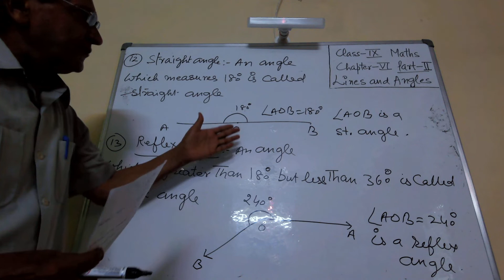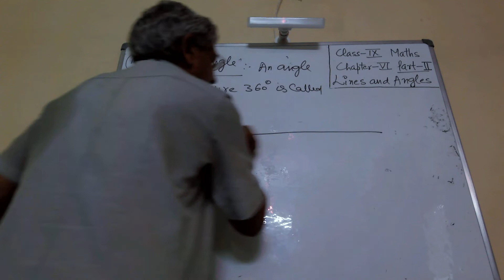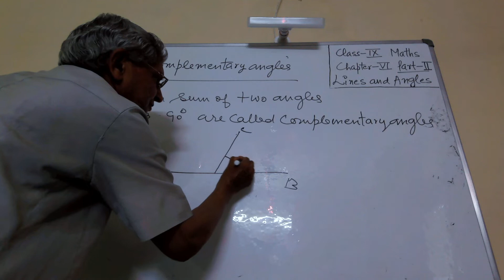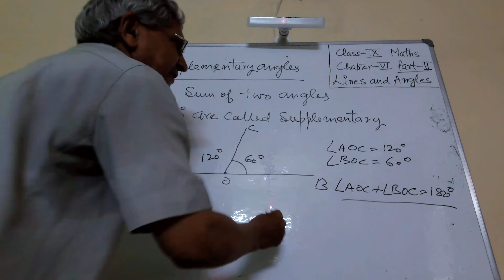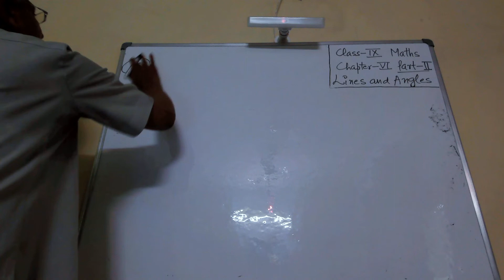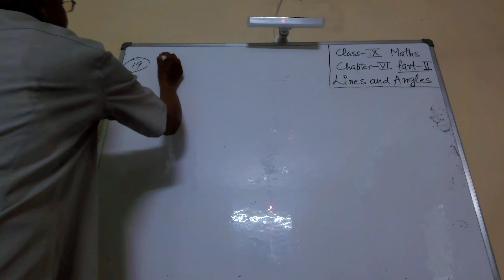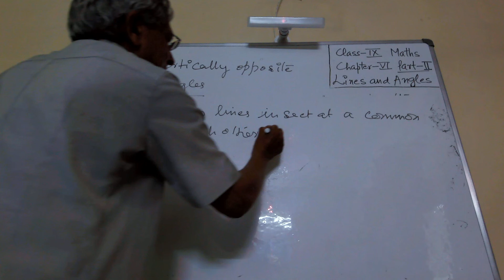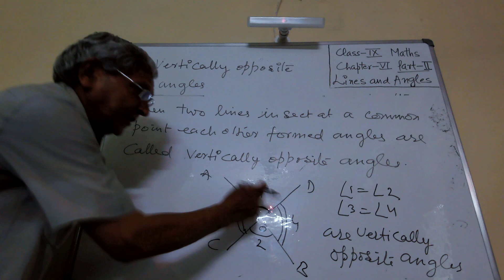Class 9th Maths | Chapter-6 Lines and Angles | Part-2